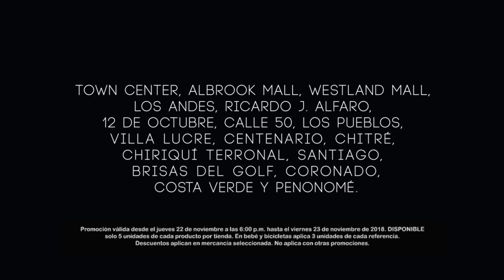Black Friday Farmacias Arrocha 2018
Aprovecha Grandes Descuentos... Llegaron las ofertas más esperadas del año, ¡Black Friday! de Farmacias Arrocha.
Desde el jueves 22 de noviembre a las 6:00 p.m. al viernes 23 de noviembre  de 2018.